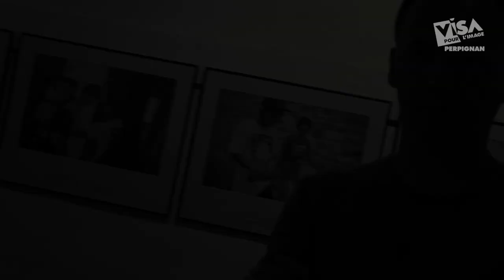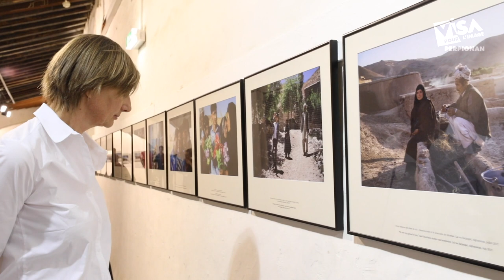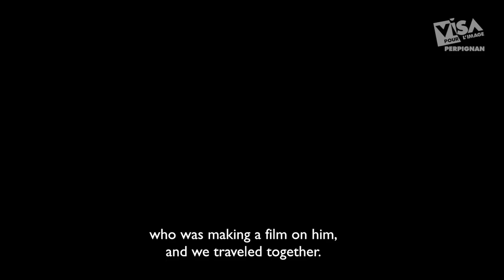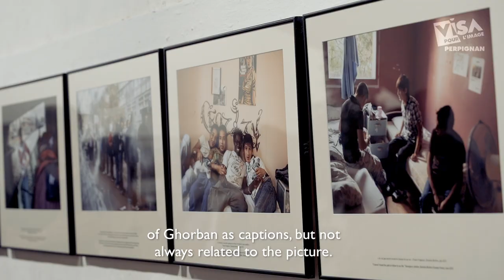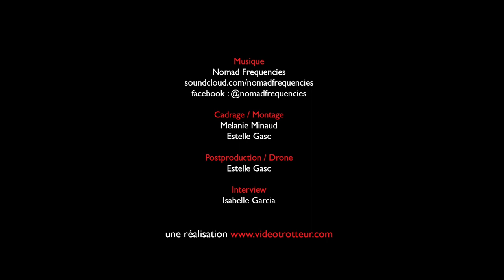Interview Olivier Jobard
// Interview Olivier Jobard / Myop //
ENG :
Ghorban, DOB non-existent

I first ran into Ghorban in Paris in 2010 when he was 12 years old, and was sleeping in the street. I saw a kid who was lost, who needed to be taken by the hand, but this little guy had just traveled 12,000 kilometers (7,500 miles) as an illegal migrant, starting in Afghanistan where he was born. I was flabbergasted. Alone he had coped with fear and faced the dangers of the migrant routes. I had been along such routes in Africa, the Middle East and the Mediterranean, and I knew just how tough they were. The survivors have endured ordeals which adults rarely encounter in the course of their lives.
In 2010, there were approximately 4000 unaccompanied children in France, and now it is estimated that there are five times as many. How do children who have lived through these adult experiences go on to build their own lives? How do they develop their own identity? How much of the past remains with them in their new cultural environment?
Ghorban was eager to tell his story, and we decided to tell it together. I had got to know him, and we trusted one another.
A few weeks after Ghorban reached Paris, an activist found him accommodation in an emergency shelter. This was the beginning of a long and difficult path for him to fit in and find his place in society. First he had to get official residency documents. An error in the translation of his documents had set his date of birth as November 31, a non-existent date, and this was to be a constant spanner in the works when dealing with administrative authorities over the years to come.
Ghorban’s father had died, and he had been taken from his mother to look after livestock. His one driving ambition was to go to school, but he was spending his days at the shelter doing nothing, and as time went by, Ghorban became cut off and withdrawn. Youth workers suggested he should see a psychologist who was working with Médecins sans frontières. I was allowed to cover most of these therapy sessions, together with the documentary film-maker Claire Billet. The quotes presented as captions provide the storyline all the way through to the liberating outcome.
Ghorban has managed to come to terms with his past, with the experience of being torn away, torn apart, and abandoned, and he has finally discovered that his mother had not abandoned him, for in 2017, he set out to find his mother.
I was with Ghorban over a period of eight years, until he reached the age of adulthood.

Olivier Jobard

FR :
Ghorban, né un jour qui n’existe pas

Lorsque j’ai croisé le chemin de Ghorban en 2010, il avait 12 ans et dormait sous les ponts à Paris. J’ai vu un môme perdu qu’on a envie de prendre par la main, alors que ce petit homme venait de parcourir 12 000 kilomètres en clandestin depuis son Afghanistan natal. J’étais sans voix. Il avait côtoyé seul la peur et les dangers des routes migratoires. Pour les avoir empruntées à travers l’Afrique, le Moyen-Orient et la mer Méditerranée, je savais combien elles étaient ardues. Les migrants survivent à des épreuves que bien peu d’adultes affrontent dans leur vie.
Ils étaient environ 4 000 mineurs isolés en France en 2010 et seraient aujourd’hui cinq fois plus nombreux. Comment ces enfants au vécu d’adulte construisent-ils leur vie et, par-delà, leur identité ? Que gardent-ils de leur passé quand ils sont plongés dans leur nouvelle culture ? Ghorban était avide de témoigner, alors nous avons choisi, ensemble, de raconter son histoire. J’ai appris à le connaître et nous avons tissé des liens de confiance.
Quelques semaines après son arrivée à Paris, Ghorban est aidé par un militant qui lui trouve une place dans un foyer d’urgence. Un long et laborieux chemin d’intégration commence. Pour ses papiers d’abord : une erreur de traduction le fait naître un 31 novembre, un jour qui n’existe pas. Un grain de sable qui enraie la machine administrative pour des années.
Orphelin de père, arraché à sa mère et élevé pour garder le bétail, Ghorban n’a qu’une obsession : aller à l’école. Plus le temps passe dans son foyer sans étudier, plus Ghorban s’isole et se renferme. Alors ses éducateurs lui proposent d’aller consulter un psychologue de Médecins sans frontières. La documentariste Claire Billet et moi avons eu l’autorisation de filmer la plupart de ces séances de thérapie jusqu’en 2018. Des extraits accompagnent mes photographies, comme un fil rouge échappé de ce huis clos cathartique. Ghorban réussit à apprivoiser un passé fait de déchirement et d’abandon et comprend que sa mère ne l’a pas volontairement abandonné. En 2017, il décide de partir la retrouver.
J’ai accompagné Ghorban pendant huit ans, jusqu’à son entrée dans l’âge adulte.

Olivier Jobard

Avec le soutien à la photographie documentaire contemporaine du Centre national des arts plastiques

Musique
Nomad Frequencies